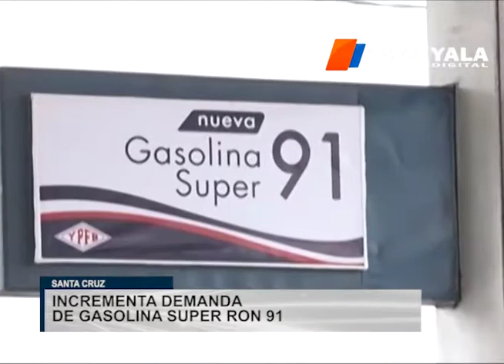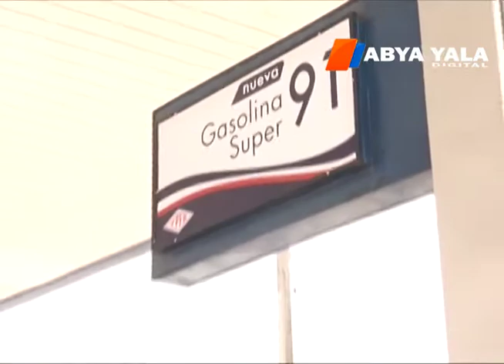Santa Cruz: Dos nuevas estaciones comercializan la nueva Ron 91